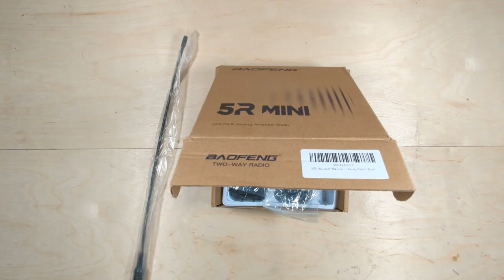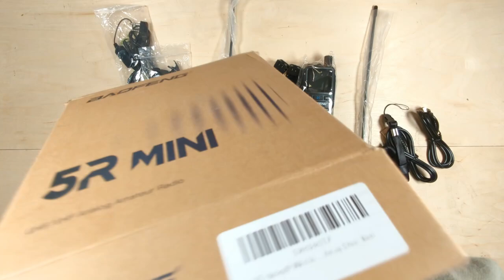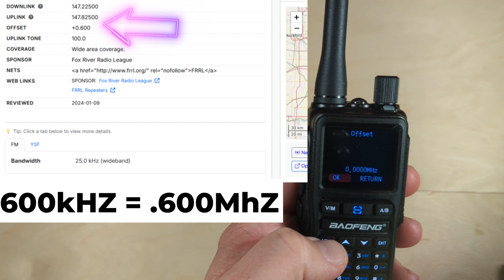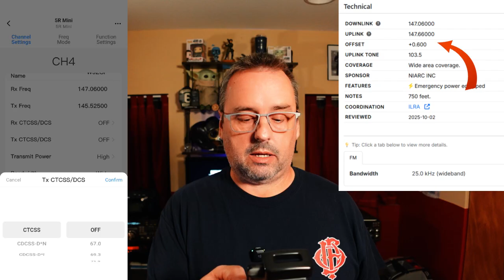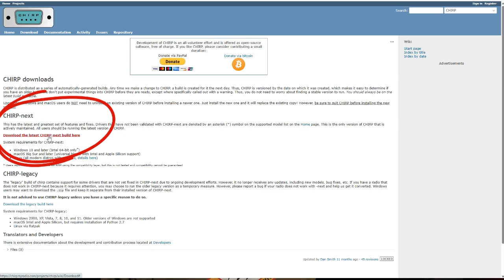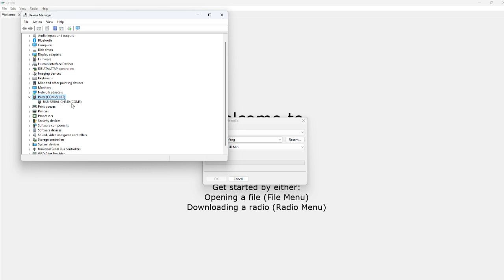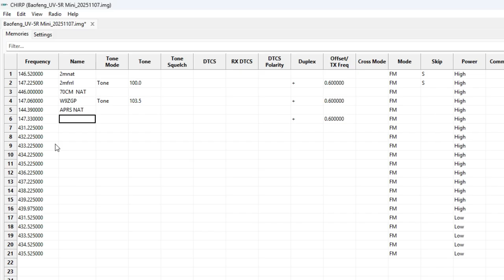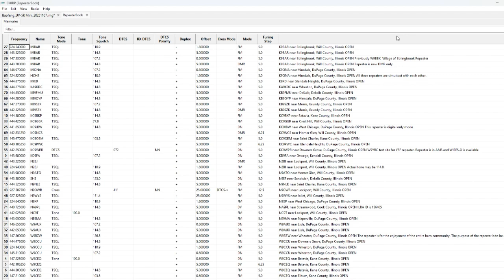Program Your Baofeng UV-5R Mini in 3 Different Ways!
Baofeng uv-5r mini how to use! Learn the ham radio basics of baofeng uv-5r mini programming  in this easy-to-follow tutorial! How to program repeaters into a baofeng uv-5r. Also a Baofeng uv-5r mini review. This video is perfect for ham radio for beginners who want to understand how to use a baofeng radio. Master how to use a baofeng uv-5r for emergency communications ham radio. Use this as your complete setup and programming for the Baofeng 5R Mini from front panel off the radio, bluetooth and with Chirp software! This video is a complete tutorial for channel setup for your Baofeng 5r Mini, UV-5R mini and others!

Baofeng UV-5R Mini Dual Band Radio
BAOFENG USB Programming Cable

00:01 Intro
01:38 Unboxing
02:48 front panel simplex
05:14 front panel repeater
07:44 Bluetooth simplex
10:04 Bluetooth Repeater
12:01 Chirp simplex
14:00 Chirp repeater
15:24 Chirp query programming
16:05 Final thought-testing radio
18:25 Outro